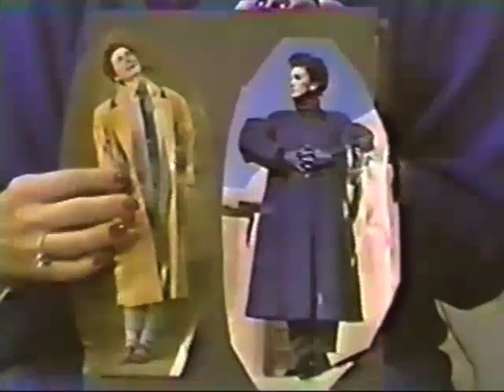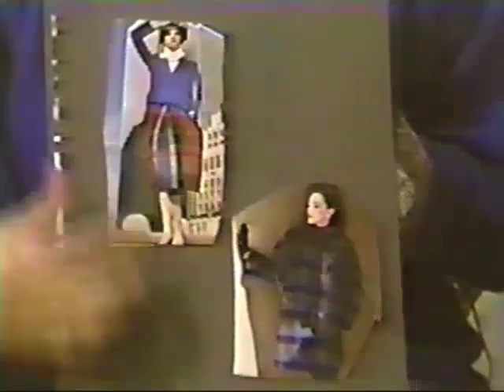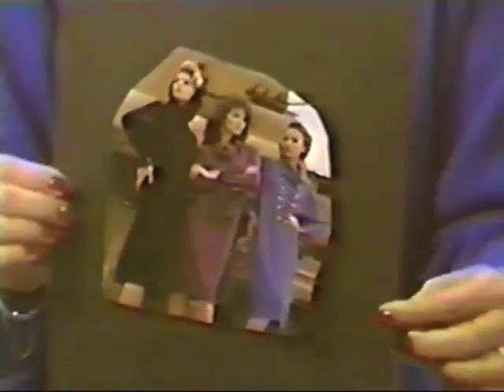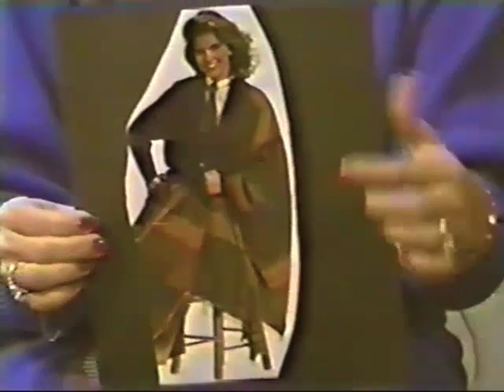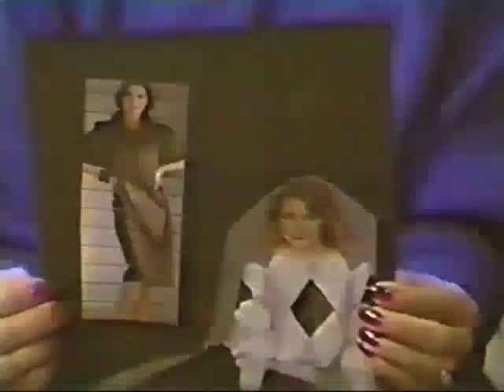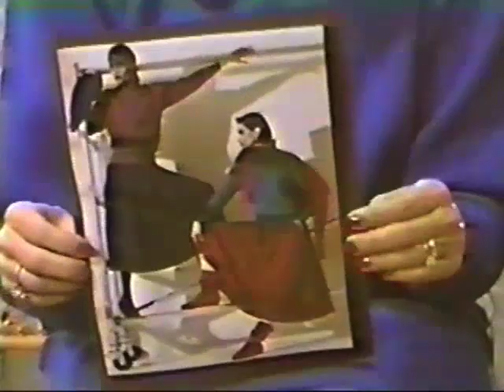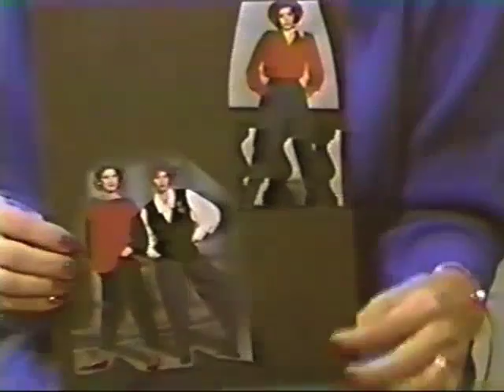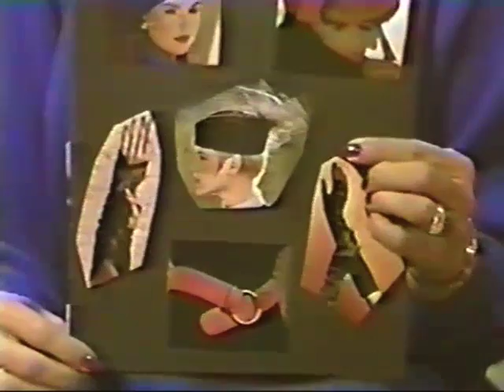Speak Easy: Peggy Striplin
Host Geri interviews fashion consultant Peggy Stripling